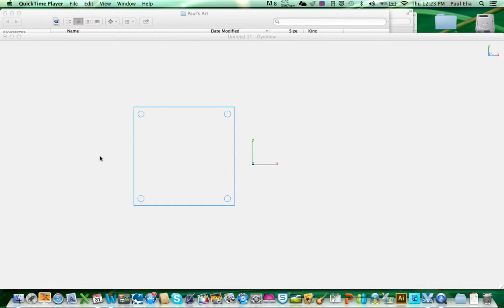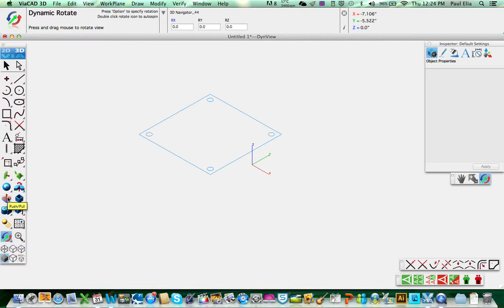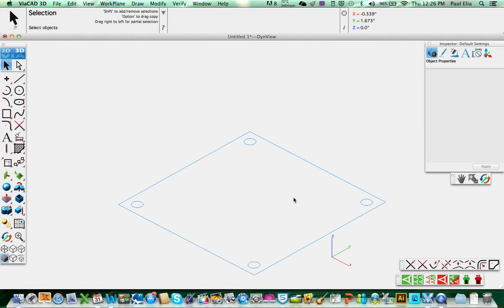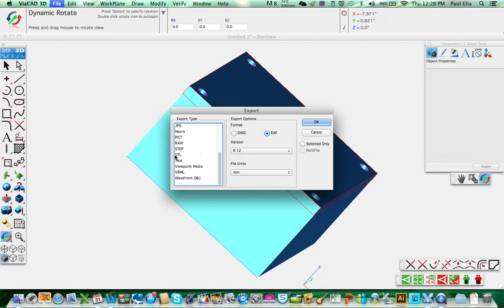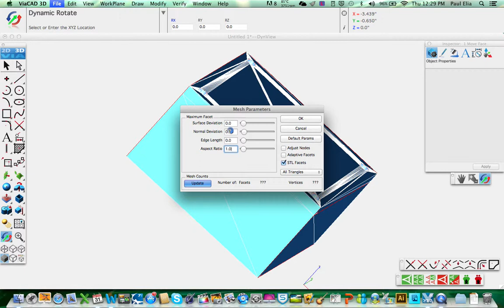RSGC ACES. ViaCAD 2D/3D. Tutorial 6/7: 2D to 3D